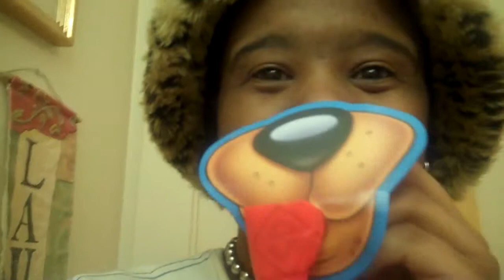Yeah Sundays Literally Drive Me Nuts Once In A While! Hope You Understand lol8o}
Just me on a boring Sunday night being silly,and weird as all hell to the song "Dog New Tricks" by Garbage  lol:o}